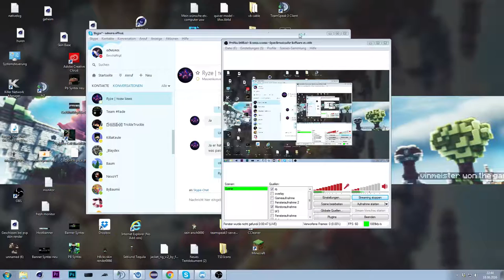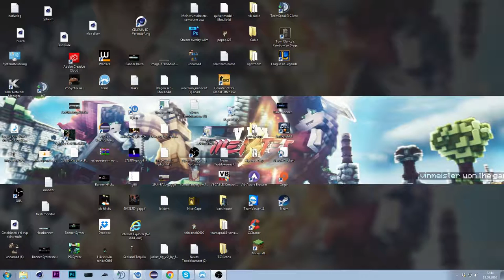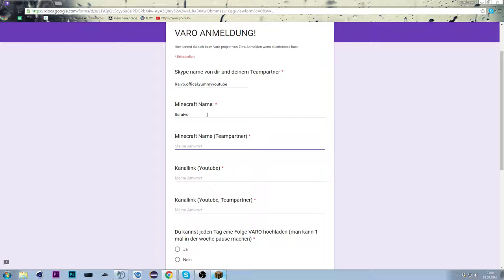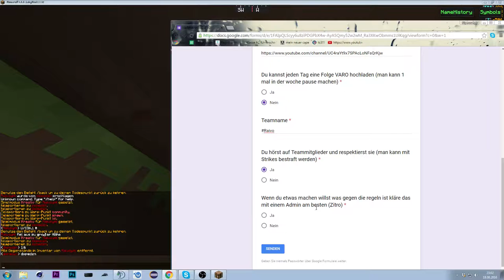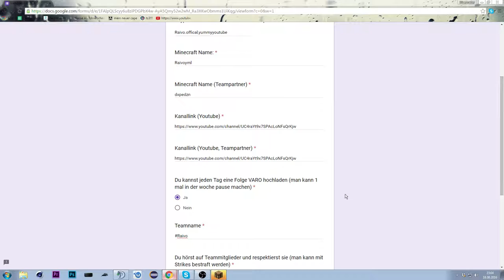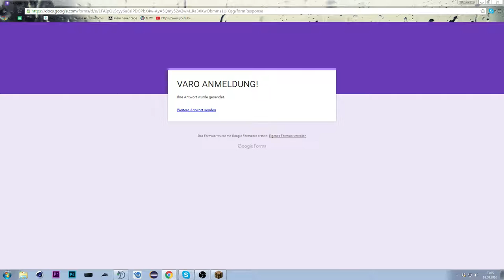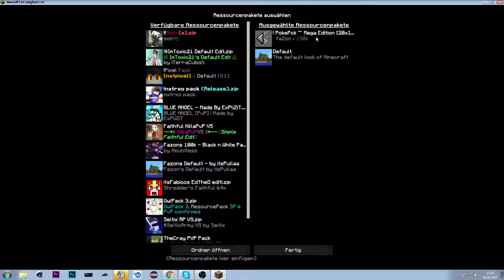RAIVO STREAM Road to 0,1 k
Ts Ip: Raivodzn.de
Skype
Yummy : yummyyoutube
Admurai: raivo.offical